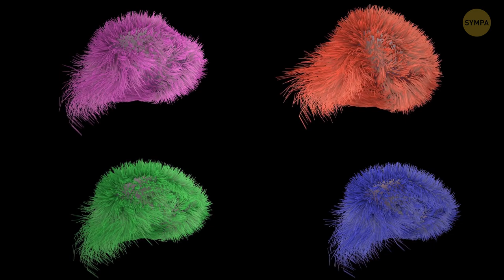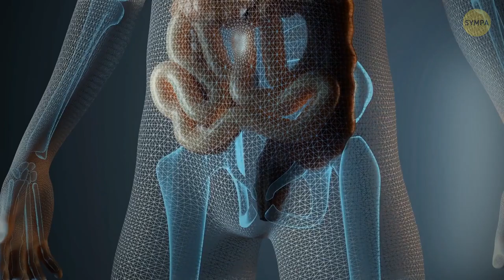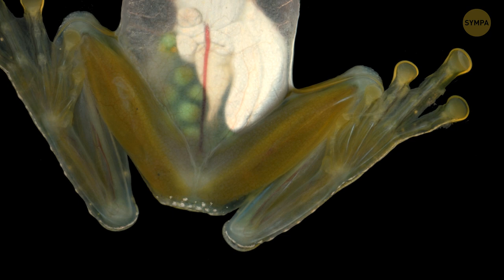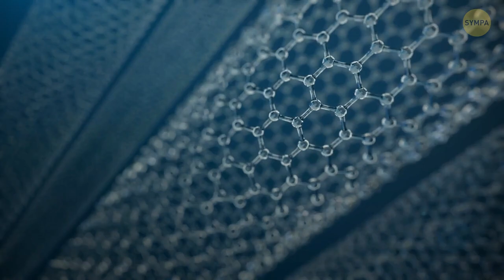Pourquoi Les Animaux Bleus Sont-Ils Si Rares